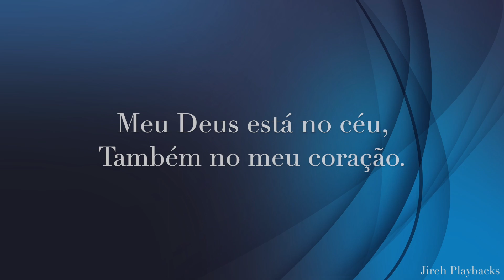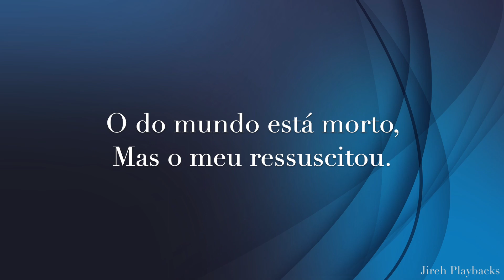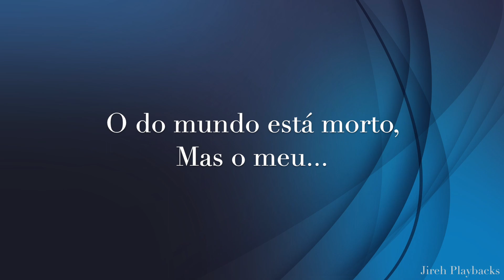Forte Como Jeová Guiomar Victor playback com letra